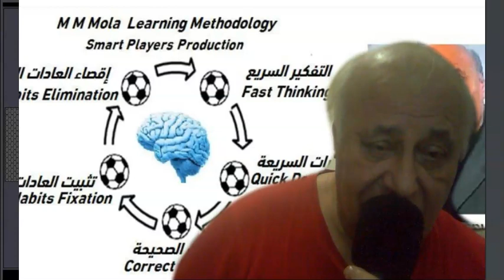IRAQI FOOTBALL EDUCATION PRO - DR MOWFQ MAJEED AL MOLA